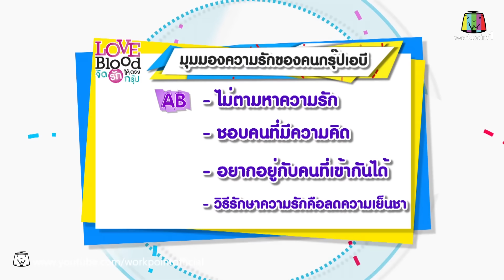LOVE BLOOD | มุมมองความรักของคนกรุ๊ป AB